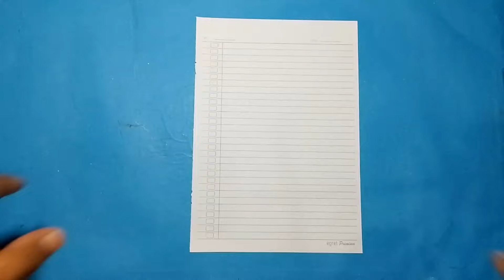Cara membuat pesawat kertas 100% Easy | Terbang jauh lama tinggi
Cara Mudah Membuat Pesawat Kertas Terbang Tinggi Dan Jauh
Cara membuat pesawat dari kertas terbang super lama + jauh
Cara membuat pesawat kertas terbang super jauh + lama
Cara Mudah Membuat Pesawat Kertas Terbang Jauh Lama Dan Tinggi - Origami
Pesawat Kertas Terbang Jauh Lama Dan Tinggi | Cara Membuat Pesawat Kertas
Pesawat Kertas Unik Terbang Jauh Dan Tinggi
Pesawat Kertas Terbang Jauh- Teknik yang benar membuat Pesawat Kertas
Cara Membuat Pesawat Kertas Paling Unik
Cara Mudah Membuat Pesawat Kertas Terbang Jauh dan Tinggi banget
Cara Mudah Membuat Pesawat dari Kertas Terbang Jauh Lama Tinggi
Cara Membuat Pesawat Kertas Terbang Lama - Super jauh
Tips Sederhana Cara Membuat Pesawat Kertas Terbang Tinggi Dan Jauh
Cara Paling Mudah Membuat Pesawat Kertas Terbang Jauh Tinggi
Cara Paling Mudah Membuat Pesawat Jet Tempur
World Record, Cara Membuat Pesawat Kertas Rekor Dunia
Pesawat Tercepat, Cara Membuat Pesawat Kertas Terbang Melesat Jauh dan Tinggi
Cara Membuat pesawat roket dari kertas
Cara Paling Gampang Membuat Pesawat Kertas Terbang Jauh
Cara Paling Mudah Membuat Pesawat Kertas Terbang Jauh
Rahasia Cara Membuat Pesawat Kertas Terbang Lama dan Jauh
cara membuat pesawat dari kertas origami terbang lama dan jauh dan tinggi
cara bikin pesawat kertas terbang lama dan jauh gampang
best 3 paper launcher,best 3 flying ninja star,how to make ninja star,paper flying 3 helicopter plane,3 new flying toy plane,top 3 flying paper helicopter